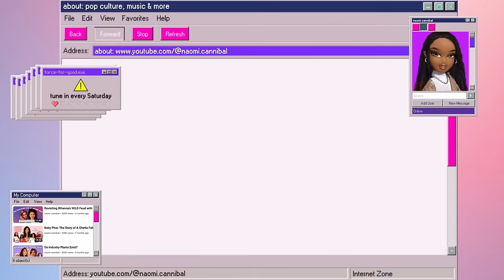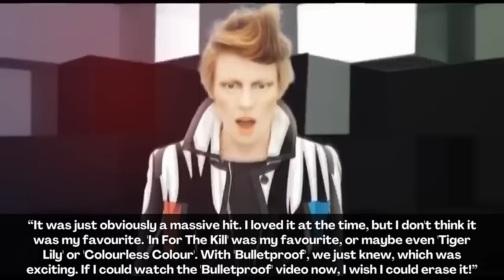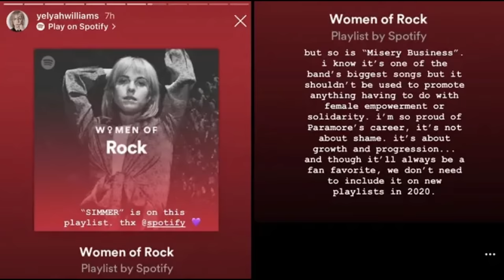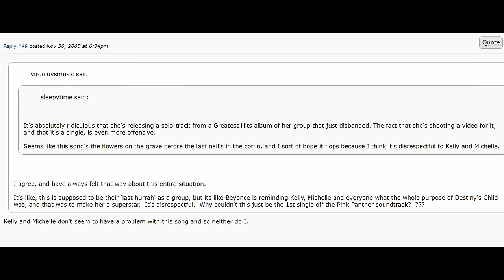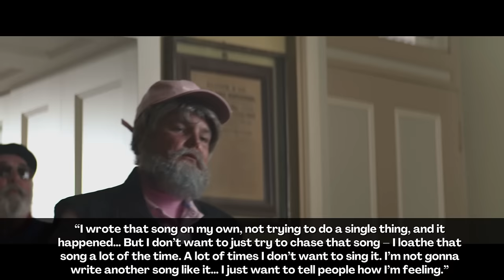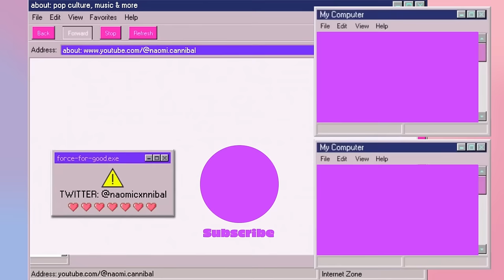Artists' Most Hated & Regretted Songs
Today we're talking about songs... that artists don't really enjoy. We'llt alk about songs from artists like Lorde, SZA, Hayley Wlliams, Beyonce, Ed Sheeran Normani and more, and find out why they don't like the song in question, or some of the results of it being out there.